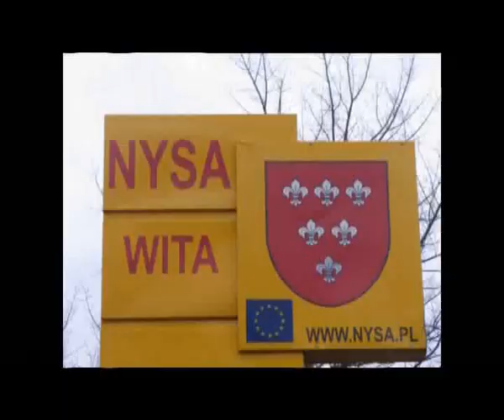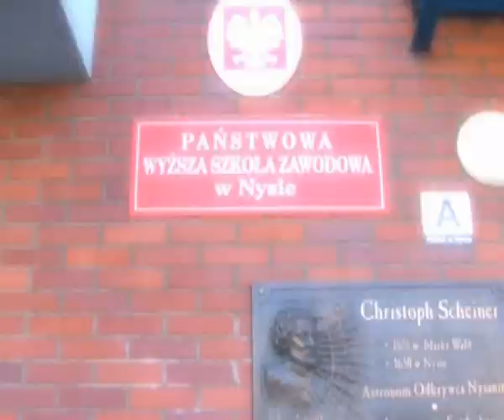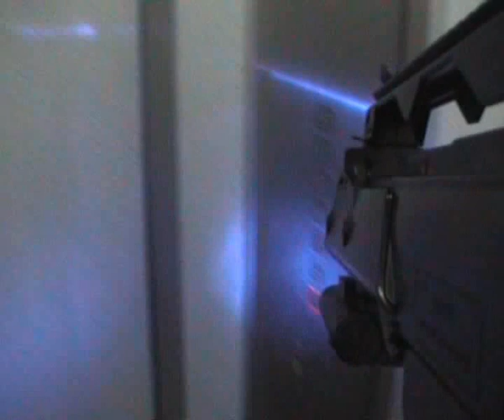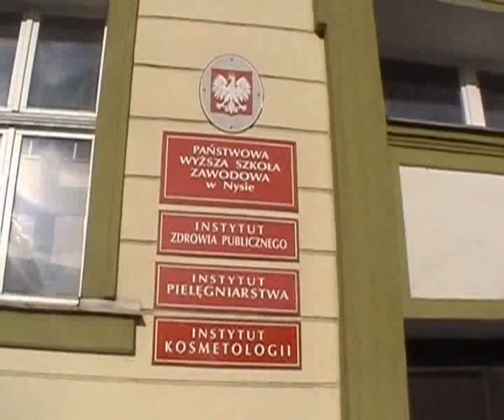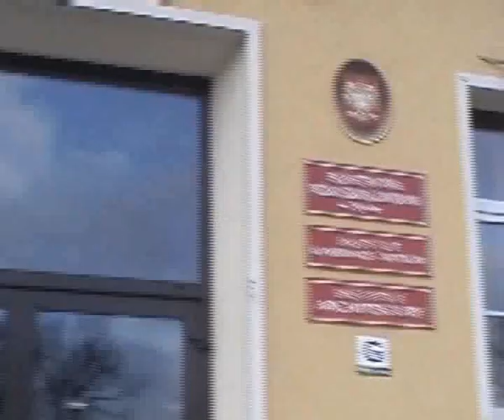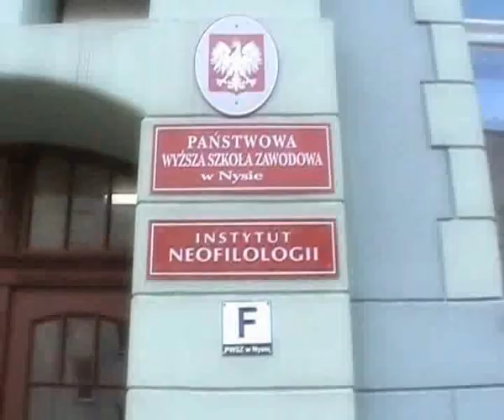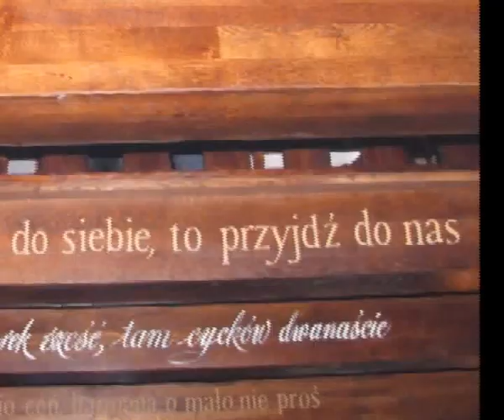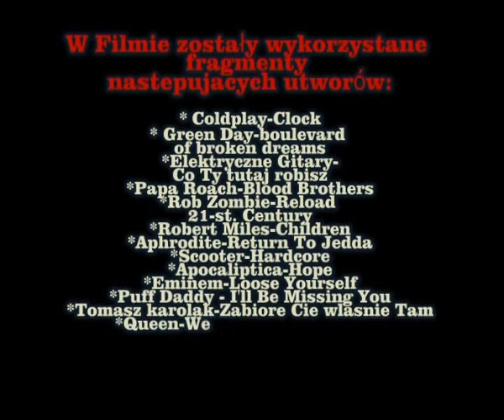PWSZ NYSA Project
PWSZ PROJCET to 10-cio minutowy film ukazujący budynki Państwowej Wyższej Szkoły Zawodowej w Nysie z wykorzystaniem motywów znanych z gier komputerowych oraz filmów rodem z Hollywood.